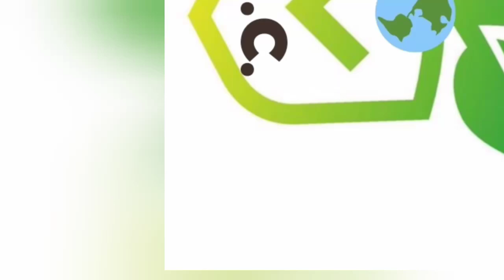las flor LIRIO ARAÑA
en este vídeo les muestro las características del LIBRO ARAÑA espero que le guste 😊.